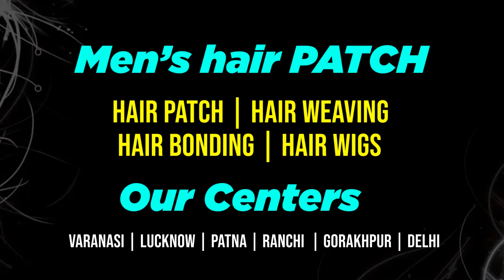Hair Patch in Patna | Hair patch Centre in Patna | Hair Patch Price in Patna | 9889991666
Looks Enhance  Patna provides best hair solution like hair weaving, hair bonding, hair locking, hair patch service with treatment without surgery in Patna. If you are worried for your hair loss and baldness then come to us.

New Delhi Address
E-795,Upper Ground Floor,Chitranjan Park , Near CR Park Main Market-2 New Delhi - 110019

Varanasi Address
47, Bhagwandas colony, Ground Floor,Near kuber Complex, Rathyatra,Varanasi-221010.
Land Mark :- Rama Medical & Hospital.

Lucknow Address
Looks Enhance - Hair Clinic,ML - 15 First Floor, Sector-L, Near Goel Chauraha,
Lucknow-226022
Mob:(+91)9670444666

Ranchi Address
793,Weylen Bihar Club Building,Kutchery Road,Near Bihar Bhwan,Ranchi Jharkhand 834001 Ranchi
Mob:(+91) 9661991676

Patna Address
Looks Enhance Indu Shree bhawan,Sur Sudha Lane, East Boring canal Road
Opposit Ginni Motor, Patna - 800001

Noida Address
318, Chokhani Square, Opposite Noida Sec-18 Metro Gate No-2 Noida UP
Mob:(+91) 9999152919